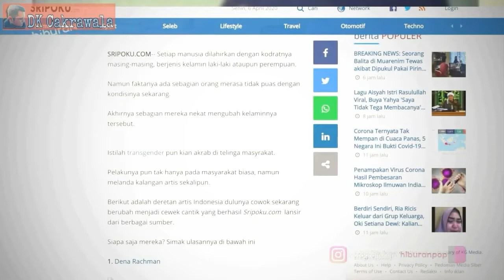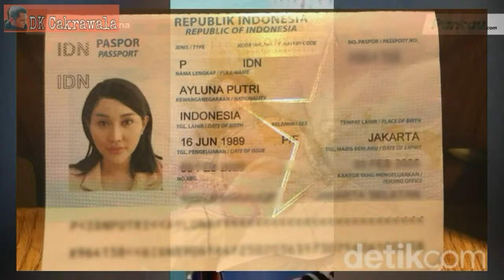artis ganteng,berubah menjadi cantik,ASHANTY ???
Transgender adalah orang yang memiliki identitas gender atau memiliki ekspresi gender yang berbeda dengan dengan seksnya sejak lahir,orang transgender juga bisa disebut sebagai transeksual apabila menghendaki bantuan medis untuk transisi dari satu seks ke seks yang lain